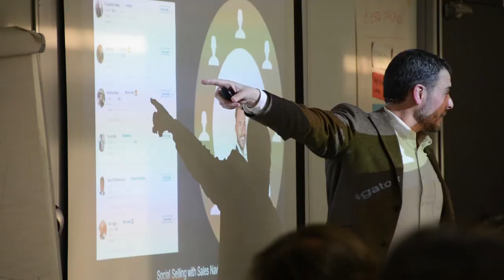Linkedin y Social Sellin ¿Cuál es su verdadera importancia?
Alfonso Barajas, profesional de Linkedin,  visitó EUDE Business School para dar una conferencia sobre la importancia del Social Selling.

Un centenar de alumnos asistieron al acto, cuyas impresiones fueron de lo más positivas ya que pudieron aprender como poder alcanzar a otros interlocutores enlazando a través de contenidos que cada uno de ellos cuelgan en Linkedin, y trucos que muchos usarán en sus respectivas empresas.